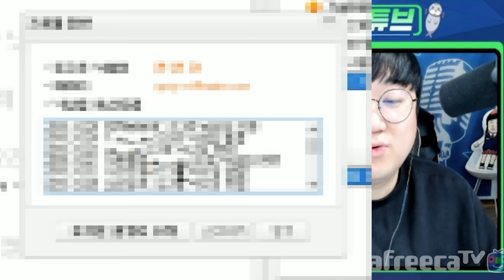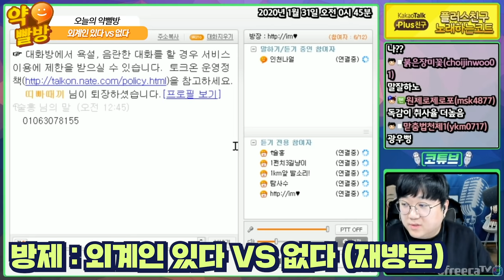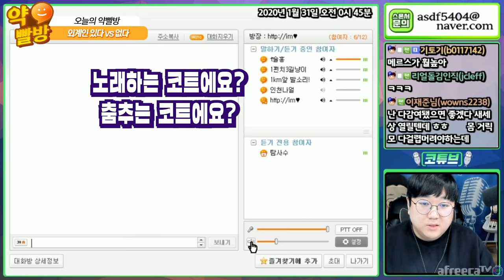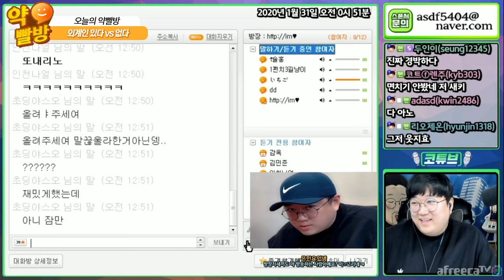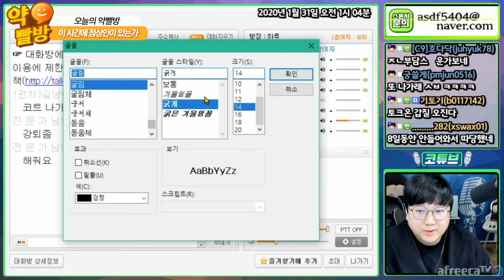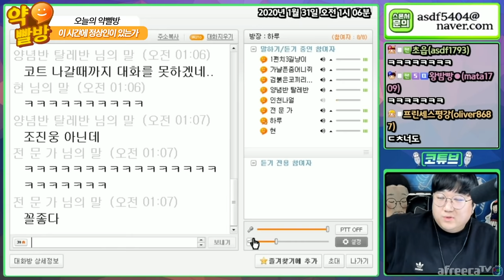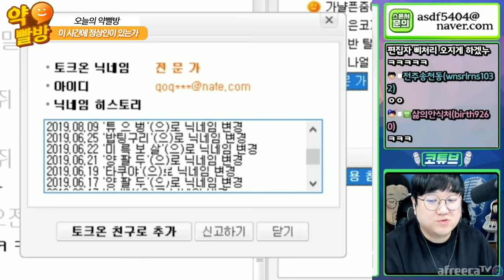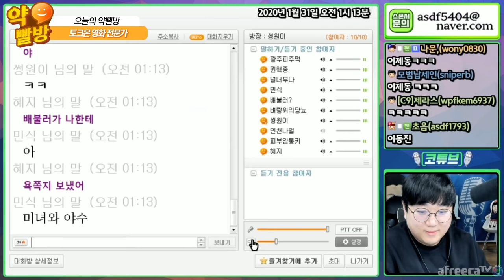이새X 개웃김 ㅋㅋㅋㅋㅋㅋㅋㅋㅋ [노래하는코트]